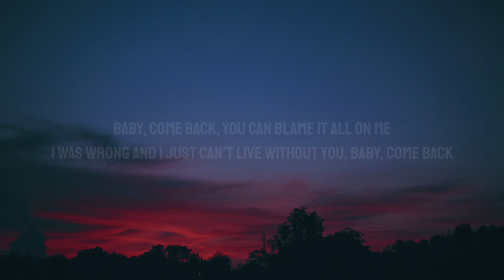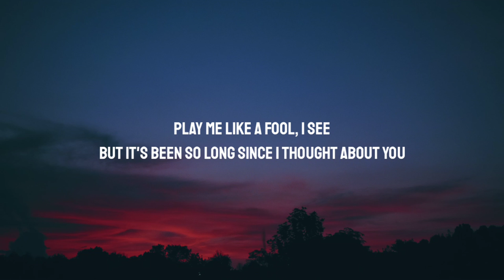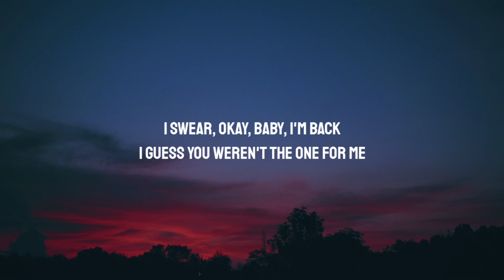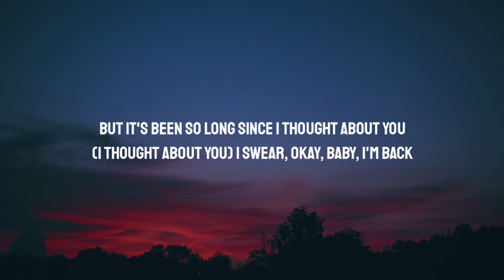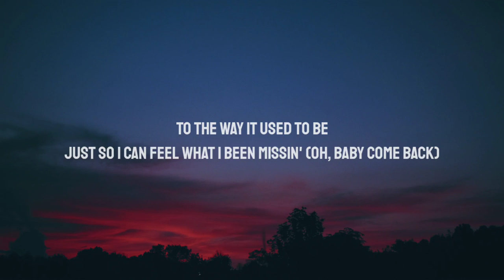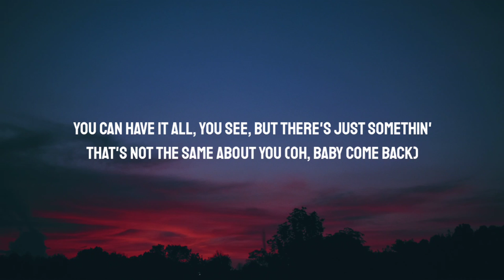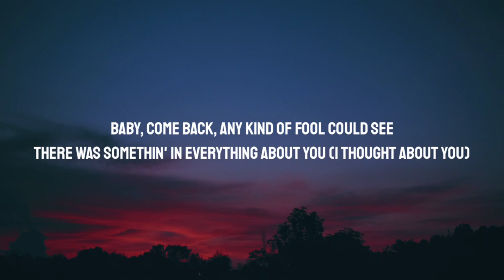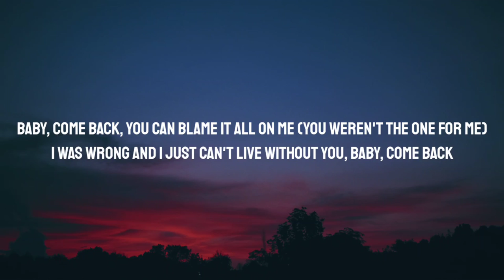The Kid Laroi - Baby I’m Back (Lyrics)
Lyrics:

[Intro: Player]
Baby, come back, any kind of fool could see
There was somethin' in everything about you
Baby, come back, you can blame it all on me
I was wrong and I just can't live without you

It's been a crazy last year, I'm tryna process still
I don't even know how I should feel
I got a couple big houses and some whips, maybe three
And I got family members that got bigger egos than me
And I got fans around the world whenever I'm overseas
And I got friends who just pretend and say they love everything
And yes I fell in love again, I thought that shit was impossible
And I promise it's too real for me to care what they think
I promise I don't give a fuck because I know who I am
Hatin' on me undercover, I just won't understand
Say we're brothers, call me family, bitch you act like a fan
2 a.m. in Atlanta, screamin', "Baby, I'm back" (Oh, I am)

Play me like a fool, I see
But it's been so long since I thought about you
I swear, okay, baby, I'm back
I guess you weren't the one for me
But it's been so long since I thought about you (I thought about you)

I told my baby, "Let them talk," that's the caption
I don't even really like bein' online, that shit taxin'
Started off as an attraction
Now it's turnin' to attachment
Overseas, we're relaxin', I ain't thinkin' 'bout the past tense (No)
'Cause everybody wanna say shit
All of a sudden y'all believed in me
All of a sudden you want a favor now
All of a sudden you wan' be with me
All of a sudden y'all always knew
But I remember you ain't see it in me
And yes I know I'm blessed, but sometimes I wish I could go back

[Bridge: The Kid LAROI & Player]
To the way it used to be
Just so I can feel what I been missin' (Oh, baby come back)
You can have it all, you see
But there's just somethin' that's not the same about you (Oh, baby come back)

[Outro: Player & The Kid LAROI]
There was somethin' in everything about you (I thought about you)
Baby, come back, you can blame it all on me (You weren't the one for me)